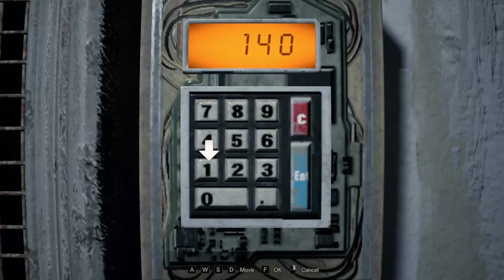Resident Evil 7: La razón por la que no volverás a ver vlogs familiares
Créditos:
Thumbnail WaifuRuns

► nobu.nakai